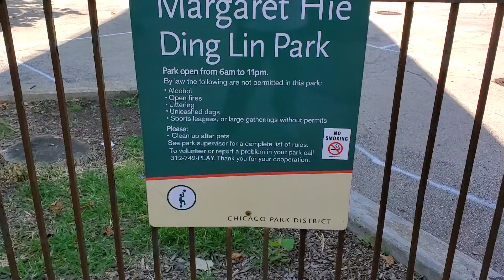NBA LIVE 21 CHICAGO BASKETBALL COURT